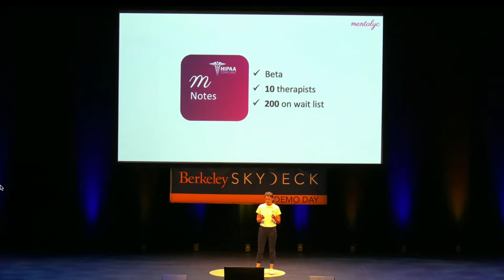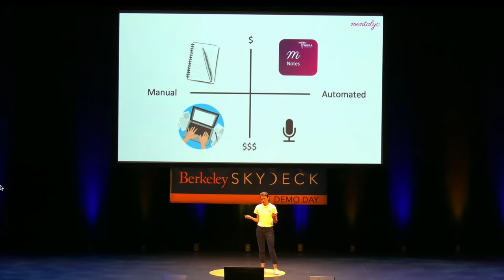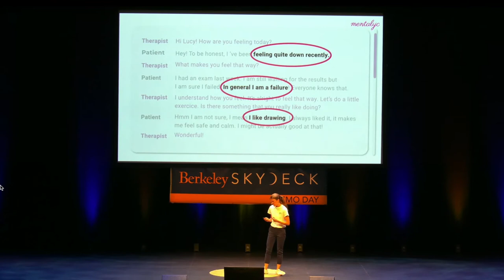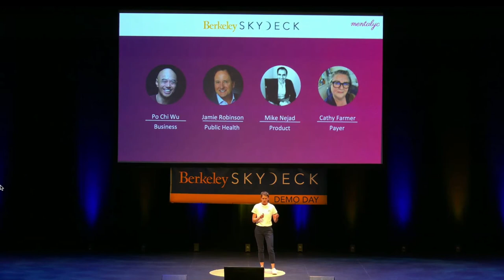Berkeley SkyDeck Demo Day Batch 13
Maria Szandrach, the CEO of Mentalyc pitching to 1000 investors from the Bay Area!